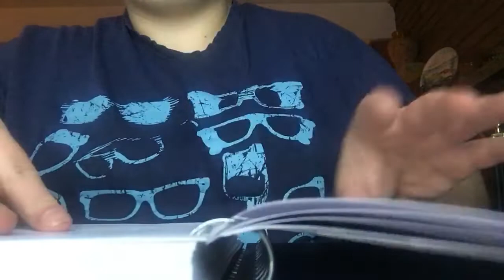ASMR 🌎 Worlds Best Sound Assortment